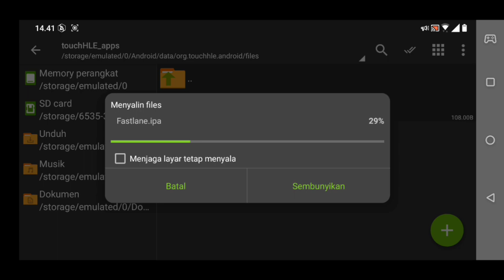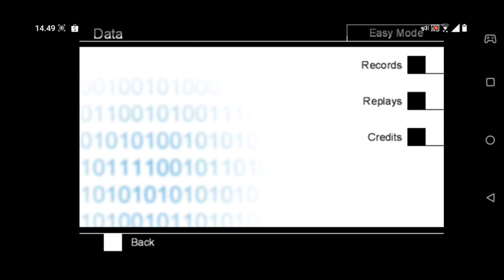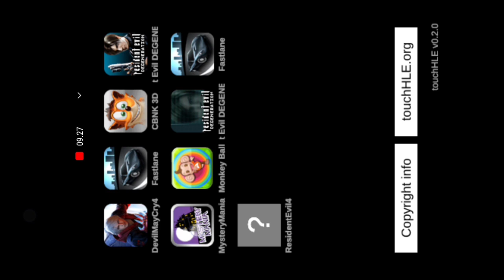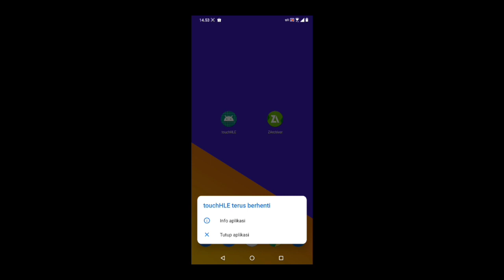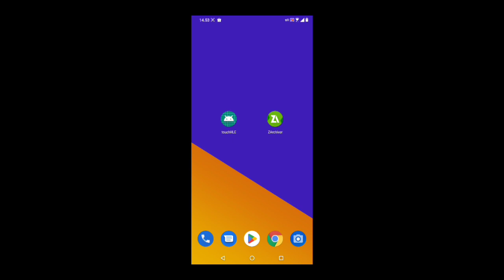touchHLE Emulator Iphone on Android